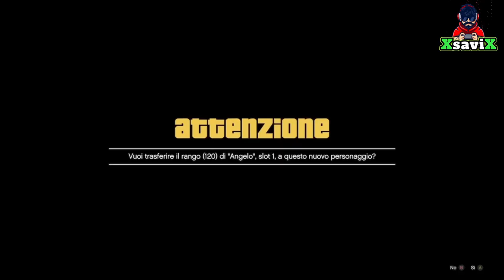Gta5*💥JOGGERS 💥VERDE VIOLA ARANCIO💥fULL NEW METODO CREATORE next gen💥XsaviX*💥XboX s/x ,ps4/ps5